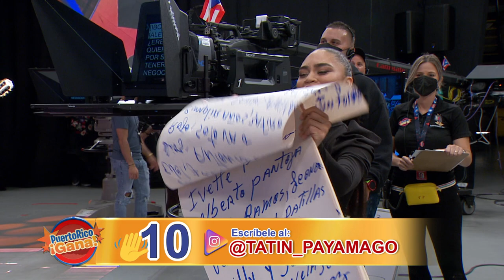04 PR GANA OCT 8 2021